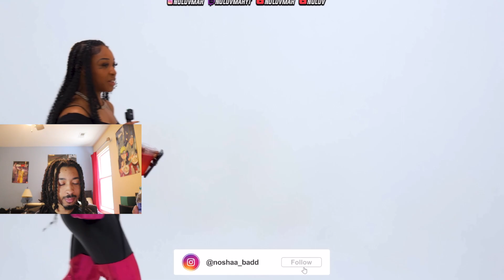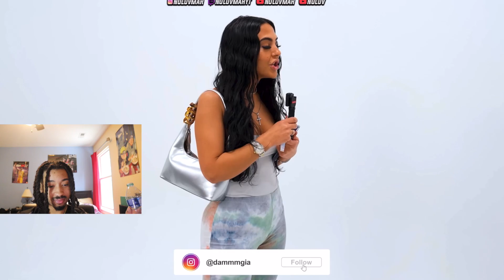50 WOMEN VS DTHANG Gz... HE WAS RUTHLESS!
50 WOMEN VS DTHANG Gz... HE WAS RUTHLESS! | Isaac Live (REACTION)

Comment video ideas you’d like to see me react to in the future!